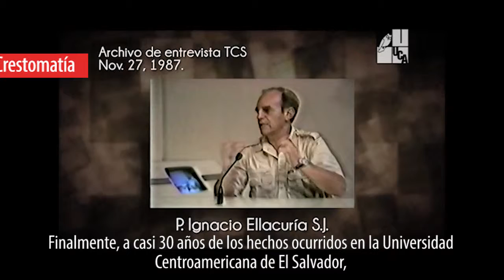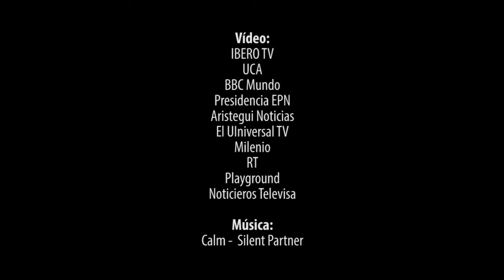Noveno Aniversario del IDHIE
“A nadie le gusta que le digan la verdad, y esta Institución es por lo que se caracteriza, por decir la verdad desde las partes más conflictivas y contradictorias que estamos viviendo como sociedad”. Celebramos el noveno aniversario del Instituto de Derechos Humanos Ignacio Ellacuría.